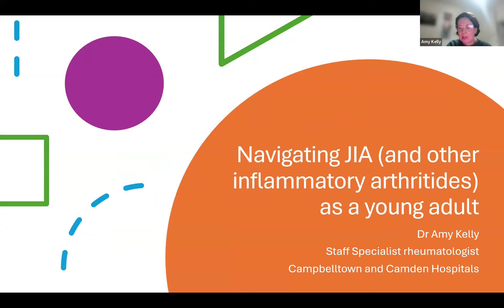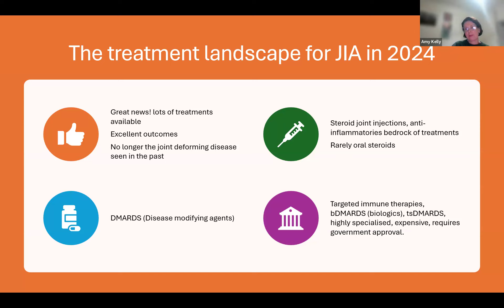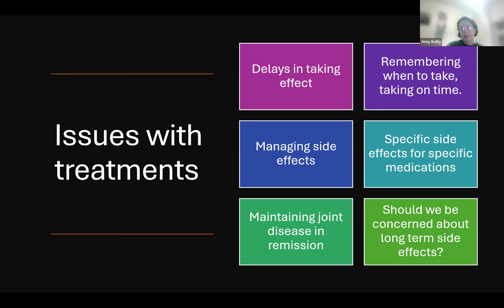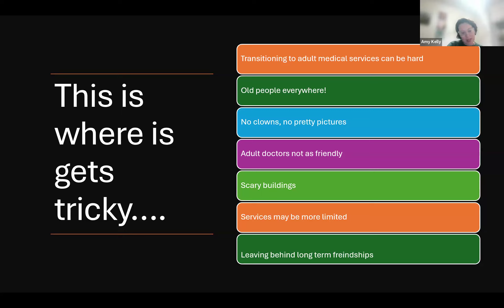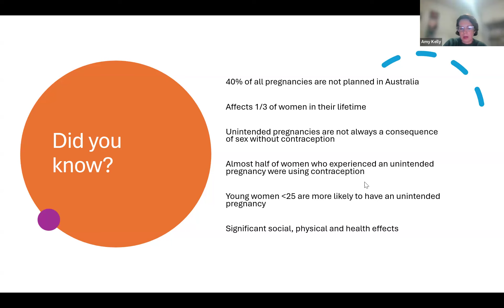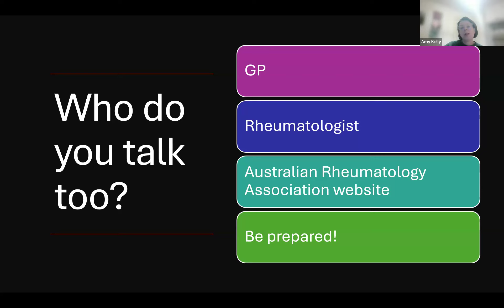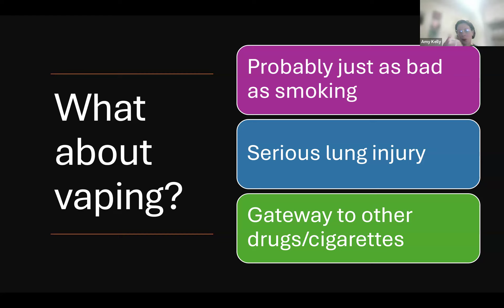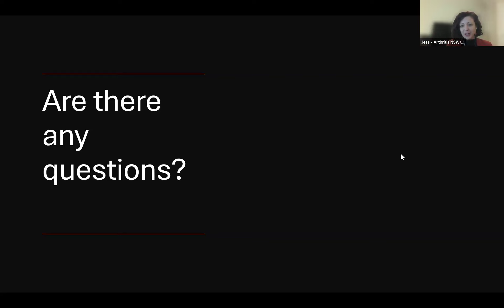Inflammatory Arthritis in Young Adults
Join us for an informative discussion on inflammatory arthritis in young adults. Together we will explore the condition and dive into the unique challenges in living with an inflammatory type of arthritis at a young age.

We’ll guide you through complexities of treatment options and family planning, employment and social support.